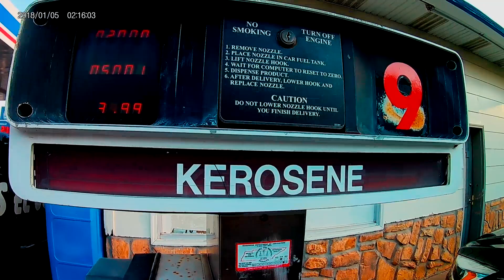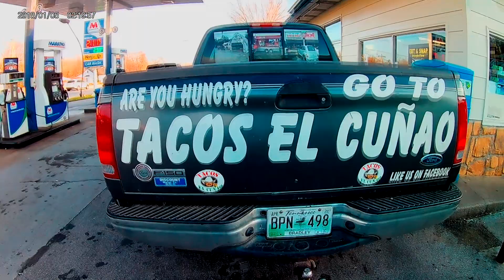PULGA DE ALCOA GREEN ACRES FLEA MARKET PARTE #1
TACOS El CUÑAO